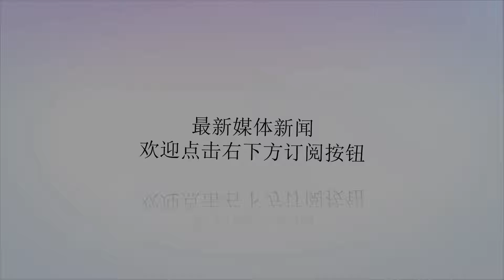NBA出现过的最低级的失误：2球星名字被印错，字母哥狂砍120+！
谢谢！NBA为什么好看？不仅仅是因为球员献上精彩的比赛，他的电视转播也是一流，什么时候换什么镜头，什么时候插播广告，什么时候切回演播室，都有技术部门在忙碌着，每一个环节可以说是天衣无缝。但是，谁都有马失前蹄的时候，进入就让我们看看NBA犯过的那些低级错误吧！自活塞五虎之后，活塞队的成绩就基本没有好过，打进季后赛都成问题，现在德拉蒙德已经是活塞队当家球星之一了，还拿到了今年的篮板王。的确是非常不错，有一次比赛上，德拉蒙德（Drummond）的球衣居然弄错了，上面印的是德拉姆德（Drummund），这届给庄神换了一个人名，连球衣都能印错也是够了。而且庄神还不是第一个。诺维茨基应该是NBA史上最伟大的外籍球员之一了，也是“一人一城”的代表人物之一，这样的伟大球星居然也有被印错名字的时候，有一场比赛上，诺维茨基（Nowitzki）的球衣居然印成了“Nowitkzi”，难道他改名成“诺维鸡丝”了？这难道就是诺天王受到的待遇吗？虽然詹姆斯的职业生涯搭档过瓦莱乔、奥尼尔等中锋，但是瓦莱乔实力不算顶尖，奥尼尔也到了职业生涯后期，总体来看詹姆斯的职业生涯从来没有搭档过顶级中锋。但是詹姆斯合作过的一名中锋在掘金时期居然砍过93分，这个人就是莫兹戈夫。其实这是电视转播方面的一次失误，那场比赛，莫兹戈夫15投0中看下23分29篮板，结果被达成了93分，这应该是他职业生涯最高光的时刻了。中国球员本身去NBA打球就是难事，更别说拿个总冠军了。翟晓川当年跟随国家队从那家里约奥运会的时候，居然被里约方面介绍成了4次NBA总冠军球员。没想到翟晓川隐藏的这么深啊！原来啊，是技术台方面搞错了，本身这个位置是要留给法国球员帕克的。字母哥这几个赛季的表现的确是非常惊艳，未来也是很有可能成为超巨的男人。有趣的是，曾经有一场比赛，结束后NBA官方给发出了字母哥数据显示他得了120分，不过很快NBA官方便把这条信息删掉了，字母哥也算是过了一把当张伯伦的瘾！如果有其他想法，欢迎到评论区补充！